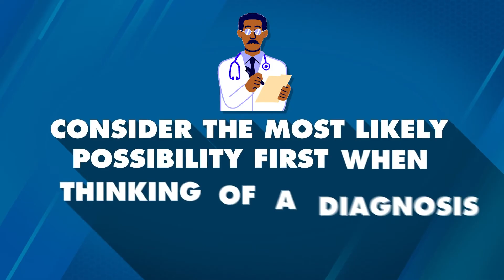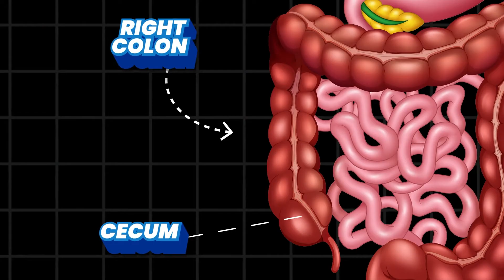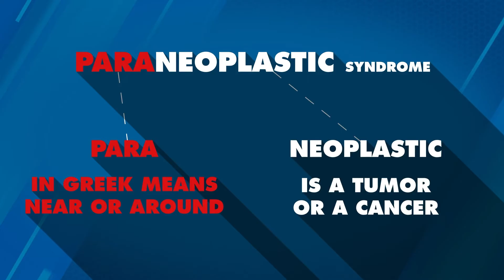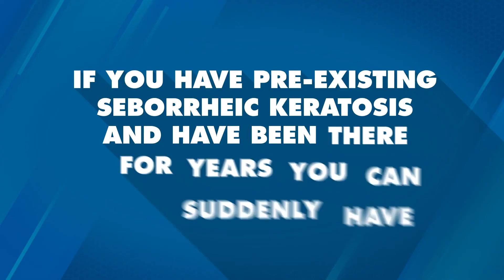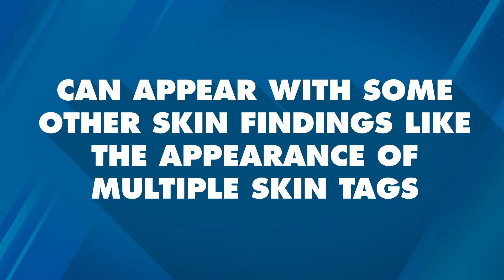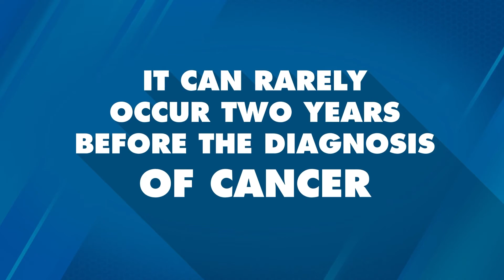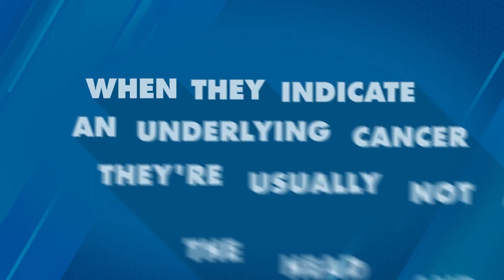Colon Cancer-4 Rare Skin Signs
Colon cancer can present with very rare and interesting skin findings. This video explores these fascinating signs.